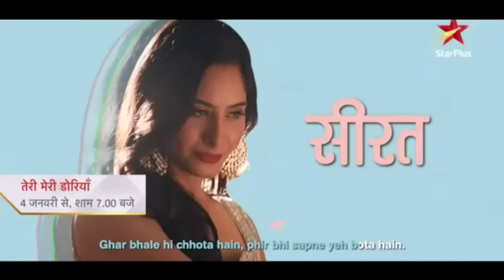Dish tv New Update Star Pluse New Serial Start Today Update 🔥jankarikuchhatke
DDfreedish